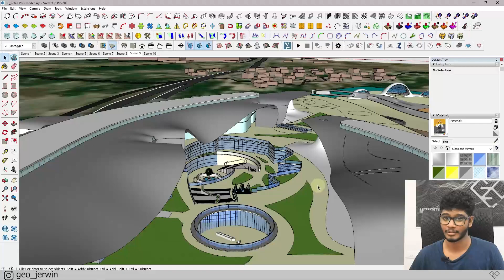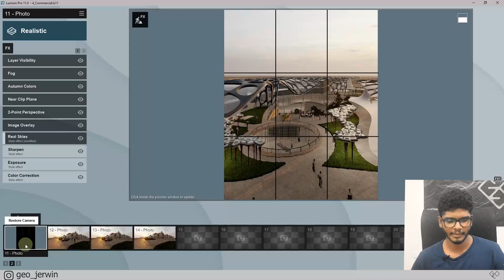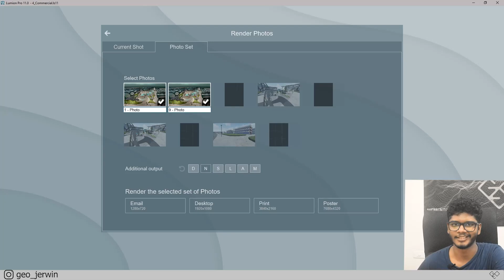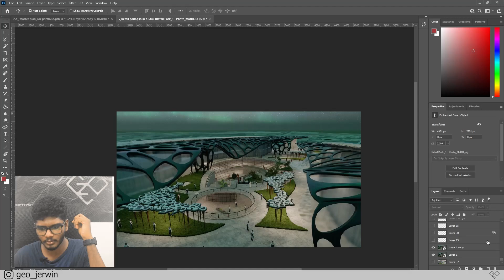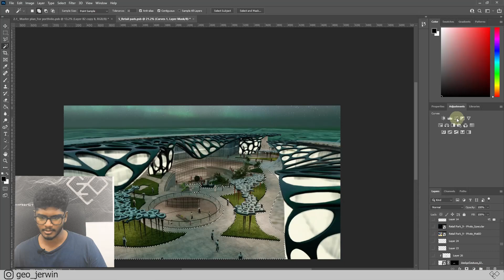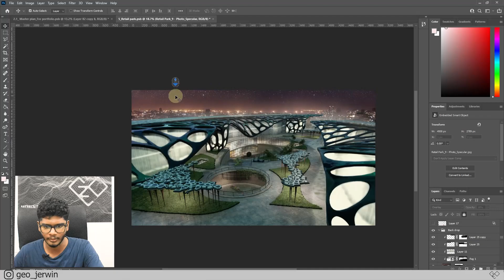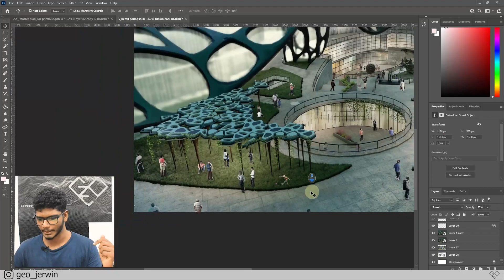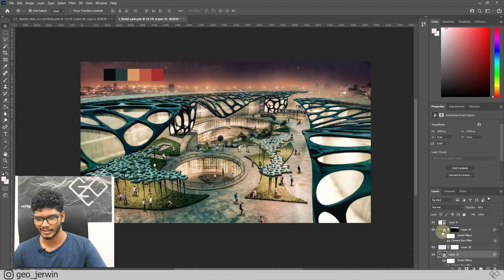Make your renders look good using photoshop | Geo Creations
In this video, we are going to see how to make amazing architectural visualizations, only with post-processing using photoshop, regardless of the rendering software. This video is a step by step breakdown of one of my recent architectural renders, where we're going to see the exact process I went through while making it, from modelling, rendering to postprocessing. The modelling is done using Rhino and Sketchup, Rendering using Lumion, and post-processing, using Photoshop.

Chapters:
0:00 - Intro
0:17 - How I made the model
1:34 - Rendering in Lumoin
4:09 - Post Processing
12:15 - Final thoughts

Feel free to dislike if you didn't like the video and tell me the reason in the comments😊. Share this with people who will find this video useful.

I'm Jerwin Geo, Find me on,

Feel free to D.M me on Instagram for any suggestions or doubts.

See ya...